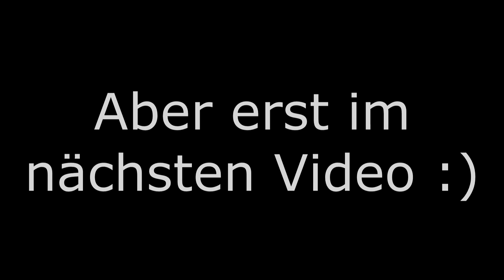Segesta - Endlich mal ein griechischer Tempel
Heute geht es zu einem weiteren griechisch/römischen Tempel in Segesta, auch ein Amphitheater und teile des alten Tores gibt es zu sehen, leider ist das Wetter mal wieder nicht mein größter Freund, aber was will man machen.